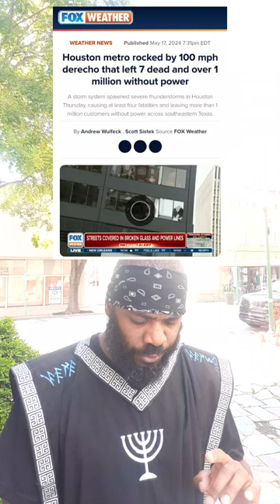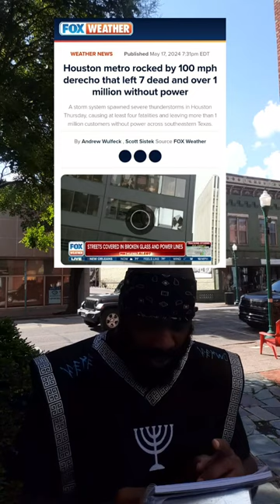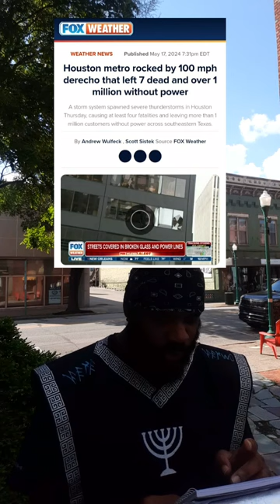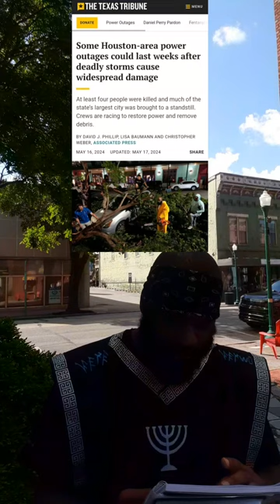Power Outages 2-4 Weeks For Houston After Facing A Destructive Storm (Highways & Byways) (5/18)